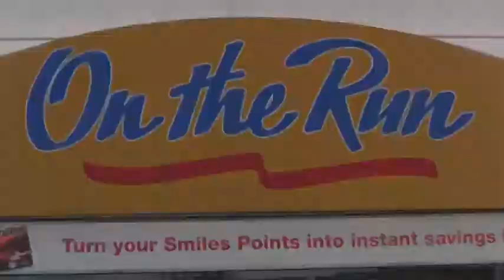Esso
Our petrol station in IOI Mall, Puchong